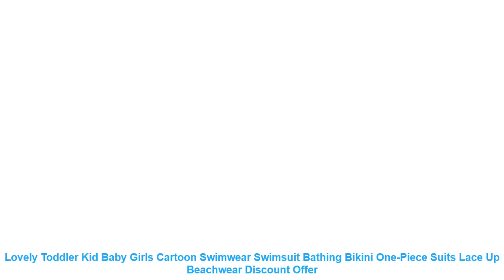Lovely Toddler Kid Baby Girls Cartoon Swimwear Swimsuit Bathing Bikini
Newest Fashion Baby Girls Swimsuit Swimwear !!
High quality and Brand new 100%
Main Color: AS The Picture
New in Fashion
Material: Polyester
Attention plz: If your kid is chubby. we recomend choosing a larger size. thanks.
Please kindly refer to your kids actual height and the size chart before buying/bidding. Thanks.
Package included: 1x Swimwear
Size Chart: Size
Length
Bust*2
Age
28
40 cm
26 cm
1-2 Years
30
42 cm
27 cm
2-3 Years
32
44 cm
28 cm
3-4 Years
34
46 cm
29 cm
4-5 Years
36
48 cm
30 cm
5-6 Years
1 inch = 2.54 cm
Item Type: One Pieces
Sport Type: Swim
Material: Polyester
Gender: Girls
Pattern Type: Cartoon
Model Number: Kids Swimwear
Fit: Fits true to size. take your normal size
Brand Name: hirigin
New in Fashion
Material: Polyester
Size Chart: Size
Length
Bust*2
Age
28
40 cm
26 cm
1-2 Years
30
42 cm
27 cm
2-3 Years
32
44 cm
28 cm
3-4 Years
34
46 cm
29 cm
4-5 Years
36
48 cm
30 cm
5-6 Years
1 inch = 2.54 cm
Similar Product
Hot 2018 New Summer Dress Toddler Kids Baby Girls Lovely Birthday Clothes Blue Striped Off shoulder
Girls Dress Kitty Cat Lovely Toddler Baby Girls Princess Sleeveless Party Dress Kids Tutu Summer Girl
Lovely Toddler Kid Baby Girl Floral Clothing Sleeveless Romper Dress 1Pc Outfit
Dave bella baby girls printing costumes children birthday party clothes kids infant toddler lovely dress DBA6667
Fashion Kids Summer Clothes Children Girl Sequins Party Cake Dress Toddler Baby Girl Lovely Bows Gold
Summer Toddler Kid Baby Girls Ruffles Sleeve Unicorn Prinetd Tulle Tutu Dress Party Pageant Cotton Lovely
2018 Kids Baby Girls Lace Lovely Short Sleeve New Summer Toddler White A Line Tutu Dress
Summer Baby Toddler Kids Girls Dress Lovel

Similar Sportswear Youtube Videos :
2019 new football jersey suit foo